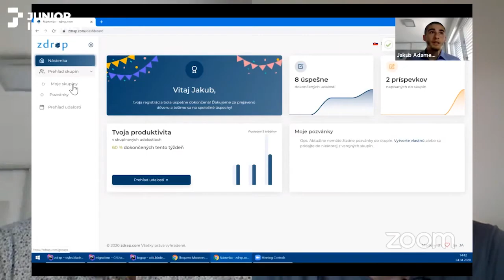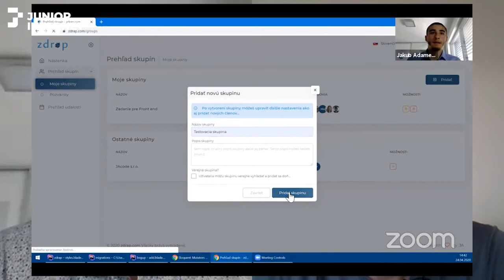Jakub Adamec - rozhovor s víťazom súťaže Junior Internet 2020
Jakub Adamec - Víťaz v kategórii JuniorWEB - starší žiaci, Absolútny víťaz súťaže Junior Internet 2020 a ocenený Cenou dekana Fakulty informatiky a informačných technológií STU s projektom
JUNIOR INTERNET Súťaž je určená žiakom základných a stredných škôl. Súťažiacimi sú individuálni autori alebo tím maximálne troch autorov, ktorí sa aktívne zaujímajú o tvorbu webových stránok, programovanie aplikácií, digitálnu grafiku a dizajn, písanie textov a blogov, tvorbu webov zameraných na vzdelávanie. Súťaž obohacujú aj rôzne workshopy, diskusie a prezentácie.